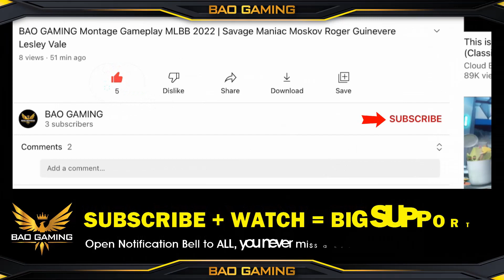VALE Lock FLORYN & VALIR Gameplay 😆 Best Build Second Skill STOP ON HIT and Emblem Set 2023